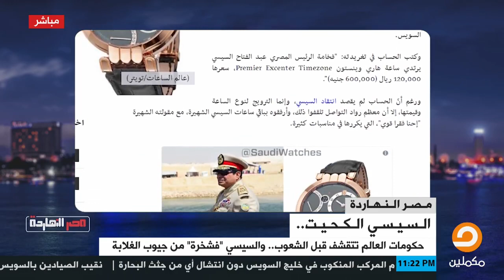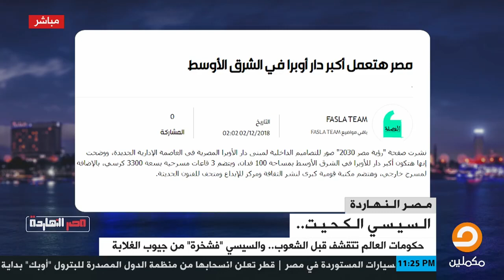عشان تعرف احنا فقرا قد إيه، شوف السيسي ومراته لابسين هدوم بكام الأول